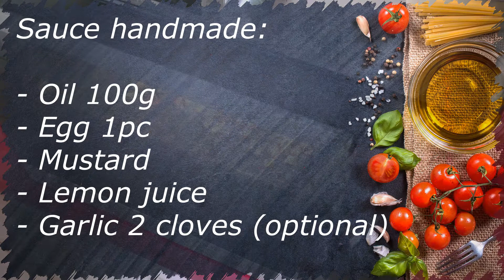CAESAR SALAD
Ingredients:
4 servings:
- Chicken fillet 250g
- White bread 100 gr (5 pieces)
- Cherry tomatoes
- Salad
- Parmesan 200g
- Salt, spices

Handmade sauce
Ingredients:
- Oil 100gr
- Egg 1pc
- Mustard Sauce
- Lemon juice
- Garlic 2 cloves (optional)
Bon appetit!